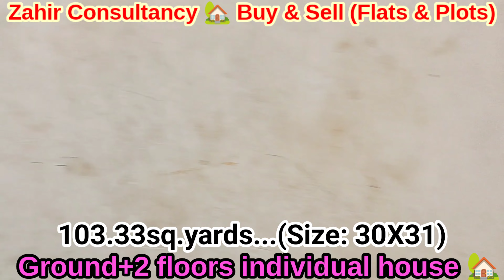id-61|| old House For Sale Maddilapalem || Individual House For Sale vizag || flats in vizag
flatsinvizag || Individual House For Sale Shivaji Palem || old House For Sale Maddilapalem || house for sale in vizag || || house for sale
 House For Sale Shivaji Palem ||

Sivajipalem Area ……
Residential  22y Old Individual House For Sale 103.33 Sq.Yards  Rcc  Building
 (Size : East-31, North-30, West-31 And South-30) West/Facing,
(Building Entrance  Road 6ft.. And .Municipal Road -12ft.)
G/Floor, First Floor  And Pent House
At.. Maddilapalem, Opp: Sivaji Park , Shivaji Palem,   Visakhapatnam, AP530017
(Per 1 Sq.Yard…Rs:78,000/- Total ₹ 80lakhs )

ZAHIR  CONSULTANCY
Door No:45-42-17,Haseen Manzil, Master HOMEO Vaidyalayam
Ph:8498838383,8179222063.